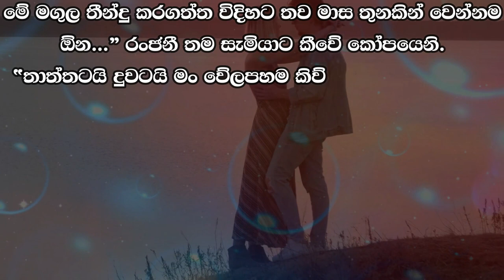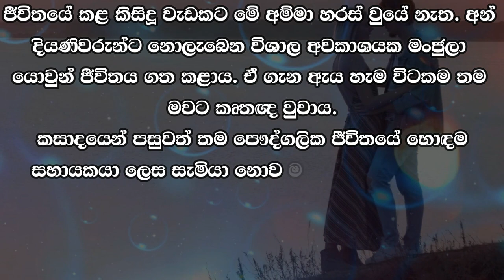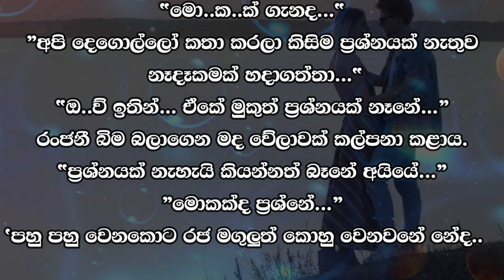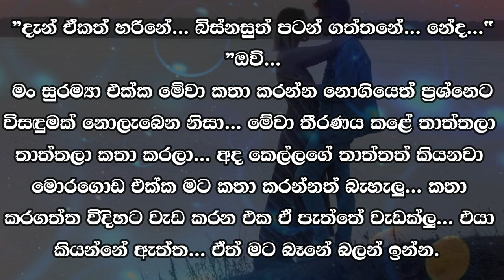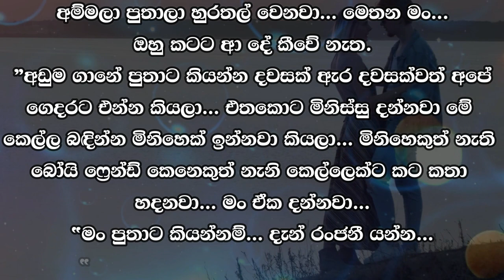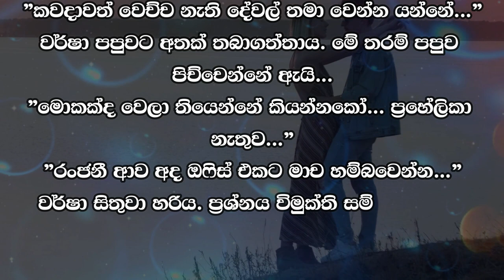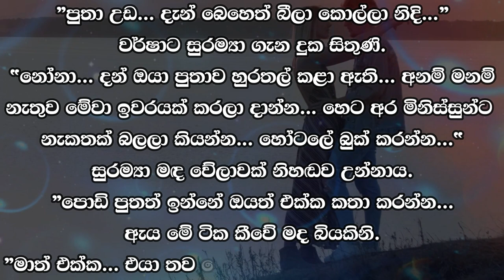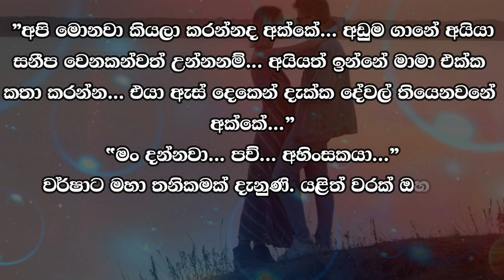❤ වර් ෂා - Warsha 94 ❤ | මේ විවාහය ගැස්සී යන්නට යන බවක් රංජනීට ඉවෙන් මෙන් දැනුණි. | VishwaNovels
කතාවෙන් බිඳක්: මංජුලාගේ මව රංජනී හදිස්සියේම මෙන් මොරගොඩ මහතා හමුවීමට නාවල පිහිටි ඔහුගේ ට්‍රාන්ස්පෝර්ට් ඒජන්සියට ආවාය. මේ විවාහය ගැස්සී යන්නට යන බවක් රංජනීට ඉවෙන් මෙන් දැනුණි. ඒ ගැන තවත් විමුක්ති සමගවත් සුරම්‍යා සමගවත් කතා කර පලක් නොවන බව රංජනී තේරුම් ගත්තාය.

A bit of the story: Manjula's mother Ranjani suddenly came to meet Mr. Moragoda at his transport agency in Nawala. Ranjani suddenly felt that this marriage was going to collapse. Ranjani realized that there was no point in talking to Vimukti or Suramya about it.

Time Codes
00:00 - Intro
00:05 - Love Story
11:08 - End